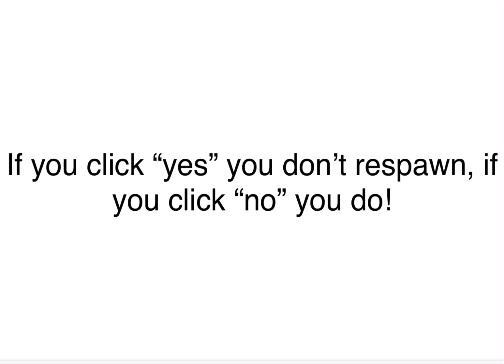PIGGY [BOOK 2] CHAPTER 11 THE SITE ALL NEW JUMPSCARES + CUTSCENE!! (Game By Lua_Scripted)